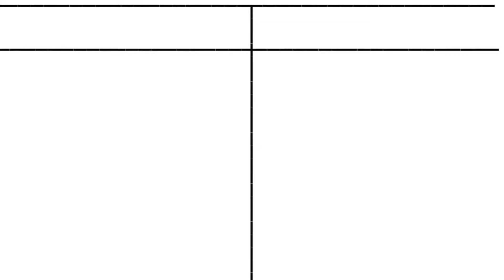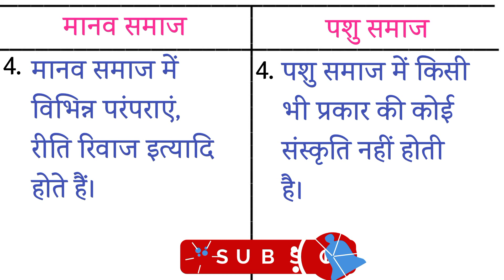मानव समाज और पशु समाज में अंतर !! Difference between human society and animal society !!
मानव समाज और पशु समाज में अंतर !! Difference between human society and animal society !! @DeepakDey

मानव समाज और पशु समाज में भिन्नता है
मानव समाज और पशु समाज में पाया जाने वाला अंतर
प्राणीशास्त्रीय आधार पर मानव समाज तथा पशु समाज के मध्य अंतर को स्पष्ट करें
सामाजिक सांस्कृतिक भिन्नता के आधार पर मानव समाज और पशु समाज के मध्य अंतर को स्पष्ट करें
मानव समाज और पशु समाज के मध्य पाया जाने वाला शारीरिक भिन्नता के विषय में बताइए
मानव समाज और पशु समाज के मध्य पाए जाने वाला सांस्कृतिक भिन्नता के विषय में बताइए
मानव समाज के विषय में बताइए
पशु समाज मानव समाज से किस प्रकार भिन्न है स्पष्ट कीजिए